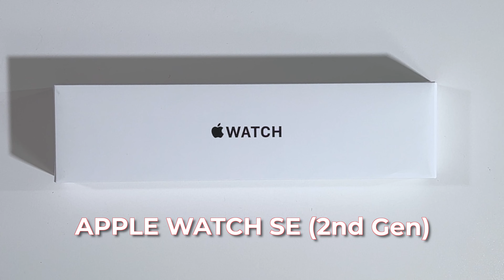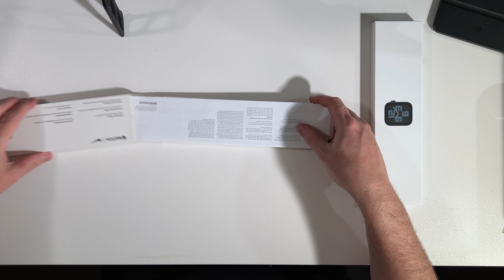Apple Watch SE (2nd Gen) - What's In the Box - Unboxing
Out of the range of Apple Watches, the SEs are their entry-level offering. Watch (see what I did there 😆) as Doug unboxes the brand-new Apple Watch SE (2nd Gen) and shows you, what's in the box!

👍 I highly recommend TubeBuddy for anyone serious about doing YouTube successfully - get started

🔎 Morningfame is an excellent tool for cutting through the YouTube analytics - it’s like your own personal YouTube channel coach!

🏞 Live Streaming Recommendations - - StreamYard - the simplest way to get started live streaming and include guests
- Ecamm Live - live streaming software for Mac - I use Ecamm Live for all my non-guest live streams - a great choice on Mac
- Streamer Templates - for all your overlaps, backgrounds, merch pages and more, check out Streamer Templates today!